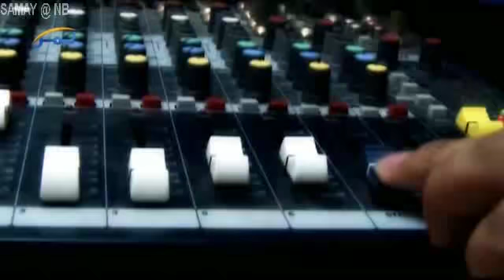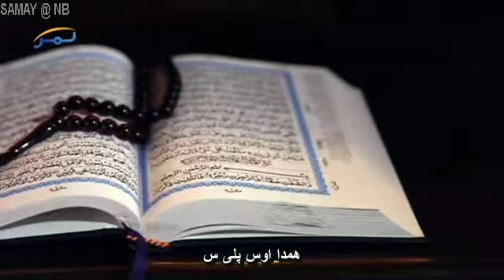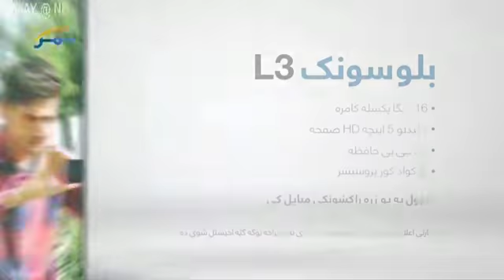تور ګلاب سریال (48) برخه=Black Rose drama (48)torgulab serial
پښتوسریالونه